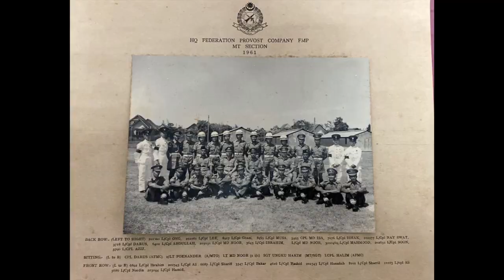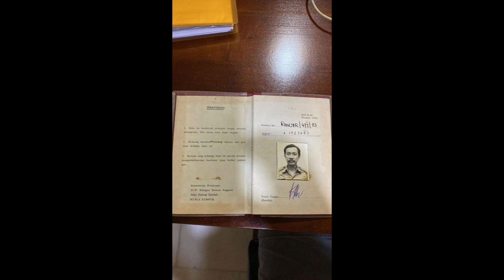Warrant Officer 2 Lee Kok Hoe of the 4th Rangers (29th October 1935 - 8th August 2022)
He was someone I personally knew, he was a great guy.